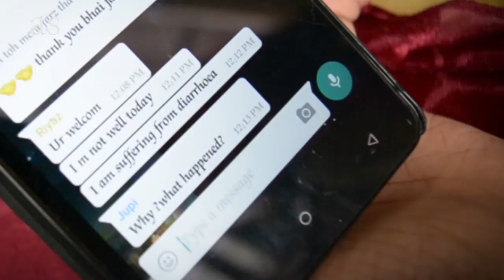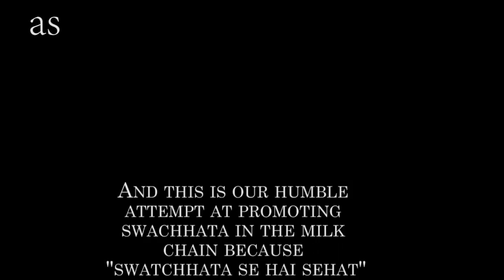दूध (Doodh) Mubarak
Milk is a wholesome food and a source of nutrition to people of all age groups. With India, being the world’s largest milk producer and leading exporter of skimmed milk powder, it is highly essential to be cautious about its clean and hygienic production. Hygienic measures like usage of sterile utensils, washing hands before and after milking, cleaning of udder, isolation of diseased animal etc., should be practiced in farm levels. Therefore essential clean measures should be taken at every step right from farm to processing plant to consumer level. Even boiling of milk is a must to kill all the microbes to lead a healthy life. As various adulterations and unfair and unhygienic ways are seen to be practiced due to lack of knowledge and unawareness at the grassroot level, hence its our duty as veterinarians to make the farmers aware by educating them through awareness camp, showing the proper way for maintaining hygiene in the farm for production of clean milk. One step towards clean milk production can keep germs at bay which also contributes in making India clean. Along with cleaning our environment, food safety is a major concern. It is our duty to make India a clean, healthy living country by spreading awareness for hygienic production of food as taken the example of milk. As health is much more dependent on our habits and nutrition, therefore clean habits help to keep ourselves healthy, happy and live young.

Because "Swachhta se hi hai sehat"
(Words by Jayashree Sarma)

Behind the lens: Abhilasha Sharma, Rajsekhar Sapcota, Sanidur Ahmed

ACKNOWLEDGEMENT

Dr. Saidul Islam,  Professor,  Department of Parasitology
Dr. Ranjit Roychoudhury, Professor, Department of LPM
Dr. M. N. Ray,  Professor,  Department of Extension Education
Dr. Leema Bora, Assistant Professor, Department of Extension Education
Dr. Masuk Raquib, Assistant Professor, Department of LPT
Dr. Sofia M. Gogoi, Assistant Professor, Department of Microbiology
(College of Veterinary Science, Khanapara)

Cast
Jayashree Sarma
Souvik Sarma
Salima Siddika
Debjani Borah
Bindiya Mahanta
L. Rajiv Naik
Ramu Chettry
Bhawanshu Dahal
D.B. Chettry , IAS (retd)